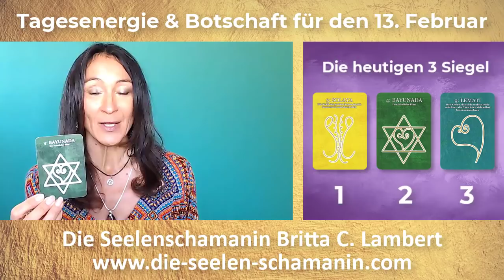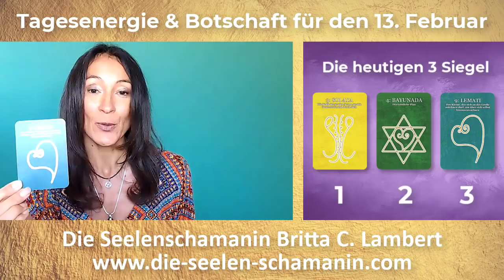Tagesenergie & Tagesbotschaft 13. Februar 💜🕉️ Befreiung der bedingungslosen Liebe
Britta